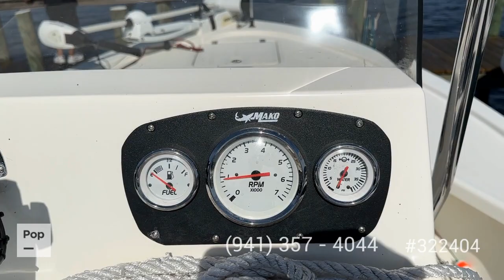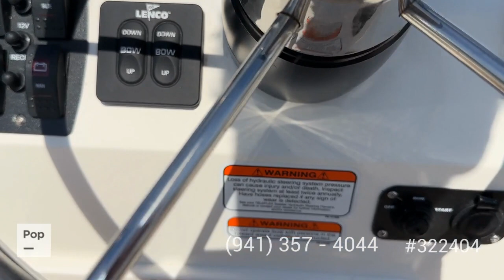[SOLD] Used 2021 Mako 18 LTS in Port Charlotte, Florida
This boat has been sold  (Okeechobee, FL).  Viewers who viewed this boat were most likely to view the following comparable listings, which are still for sale:

2006 Key West 186 BAY REEF in Punta Gorda, Florida - $16,900

2014 Mako 184 CC in Lake Worth Beach, Florida - $39,900

2018 Robalo 180 CC in Crystal River, Florida - $36,150

2011 Clearwater 1800 CC in Palm Harbor, Florida - $21,750

2021 Key Largo 1800 CC in Bradenton, Florida - $35,600

2021 Key West 189sf in Port Charlotte, Florida - $49,900

2017 Mako 19 CPX in North Fort Myers, Florida - $38,800